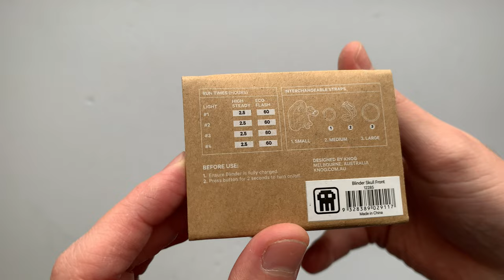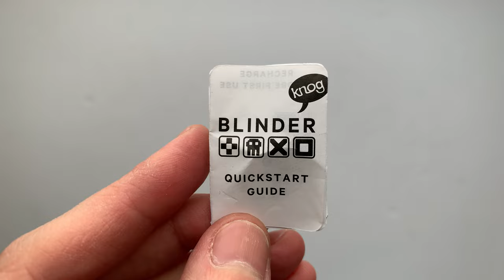Knog Blinder Skull Kerékpár Első Lámpa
A Knog Blinder lámpái modern, COB 200 lumenes ledeknek köszönthetően rendkívül fényerősek. Könnyen felhelyezhető és 8 funkcióval rendelkezik.